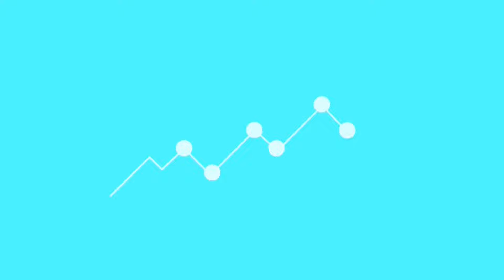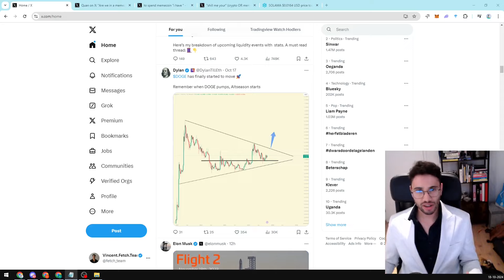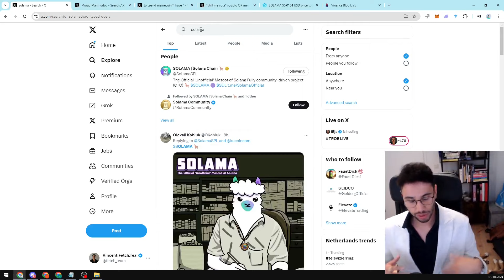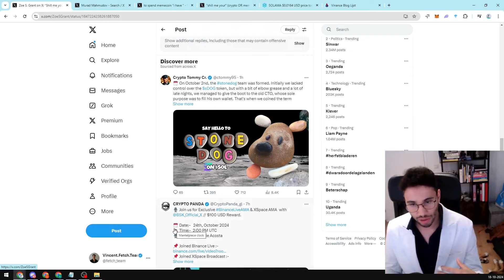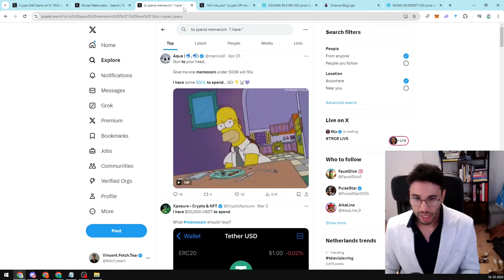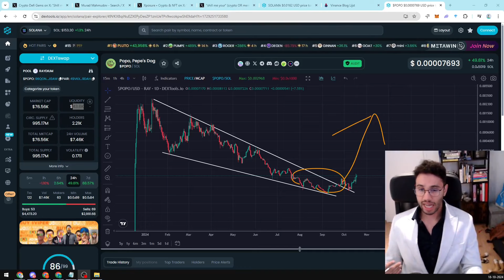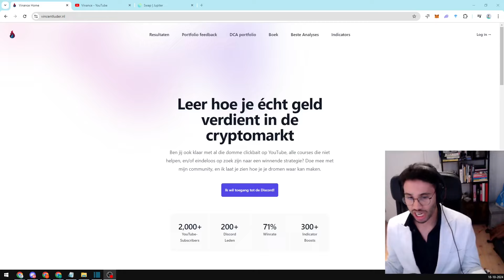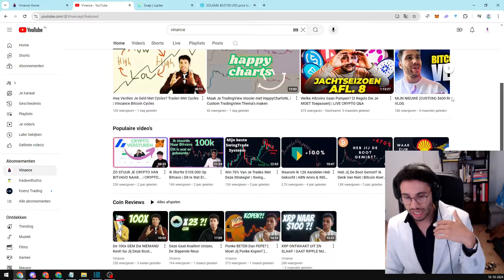Zo Vind Jij De Nieuwste 10x Memecoin GEM [ Altcoins zoeken en kopen ] | REUPLOAD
Tools:
- Jup.ag
- Dextools.io

Twitter queries:
- "shill me your" (crypto OR memecoin OR meme OR coin)
- to spend memecoin  "i have "

📖Ik ben bezig met een boek!

Heb ik jou geholpen om meer geld te verdienen? Laat een kleine koffie-donatie achter op of

🌟Wil je DAGELIJKSE marktupdates?